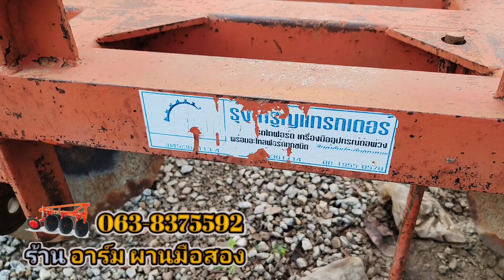อัพเดท ผานยกร่อง มีให้เลือก 5 รายการ ใช้งานกับรถไถ 30 - 50 แรง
✴️ อาร์ม ผานมือ 2 ✴️
  ท่านใดสนใจ อุปกรณ์ต่อพวง รถไถ มือสอง
 ♦️ โทรเลย ☎️ 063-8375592 อาร์ม
ร้านอยู่ตรงข้าม รร ชัยบาดาลวิทยา ตลาดลำนารายณ์ ชัยบาดาล ลพบุรี